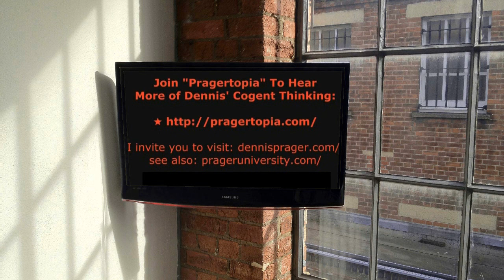University of California, Santa Cruz, CAVES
BTW, Tucker Carlson predicted the university would cave Here is the short article Dennis Prager was reading from via Campus Reform
University of California, Santa Cruz Chancellor George Blumenthal caved to a list of demands created by students in the African/Black Student Alliance on Thursday.

The students had locked themselves in for three days in an administrative building on campus, Kerr Hall, covering the windows with protest posters, locking the doors, and threatening not to leave until their demands were met, according to KSBW.